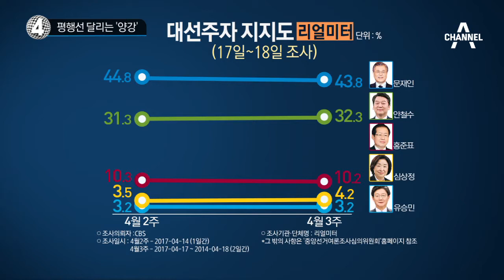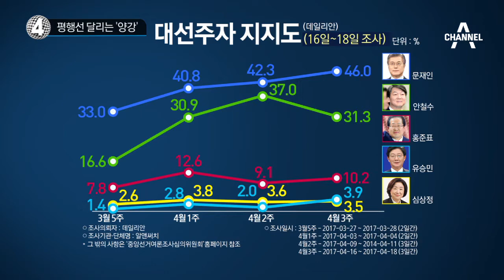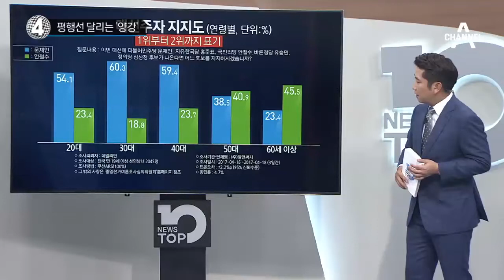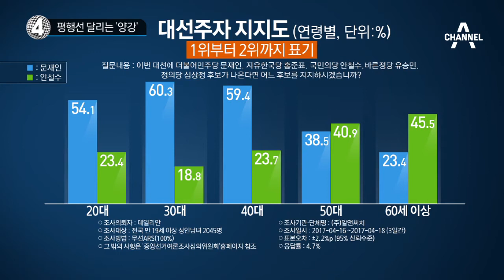평행선 달리는 ‘양강’_채널A_뉴스TOP10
평행선 달리는 ‘양강’